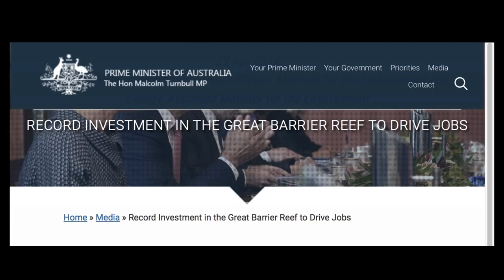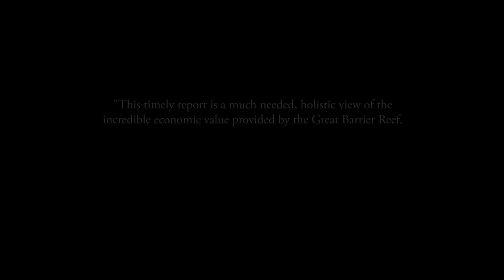The Value of Nature: Deloitte values The Great Barrier Reef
In a debate, it's best to use language the other side understands. Deloitte's economic valuation of the Great Barrier Reef transformed the perspective for its preservation from one of environmental and heritage messaging into one of financial impact.